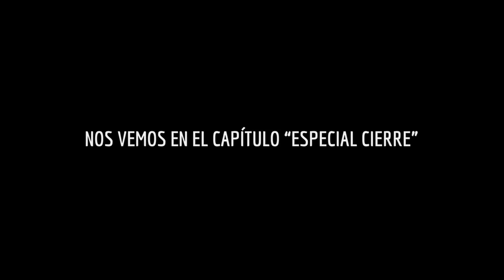Detrás de La Vuelta - Capítulo 21, El viaje llega a su fin